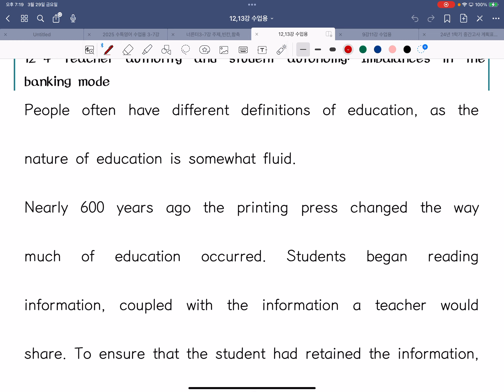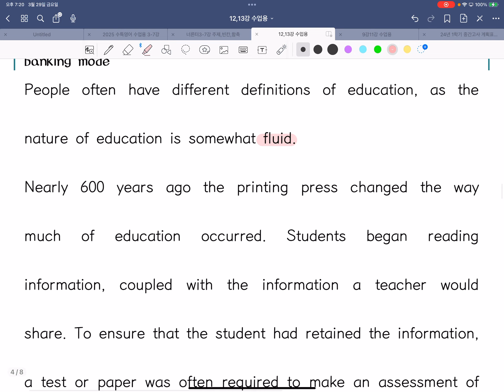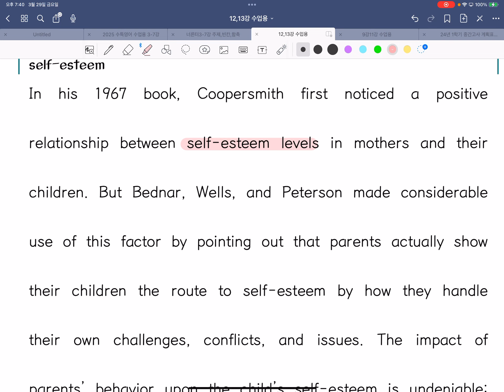2025 수능특강 영어 12강 4번, 13강 1번 내신용